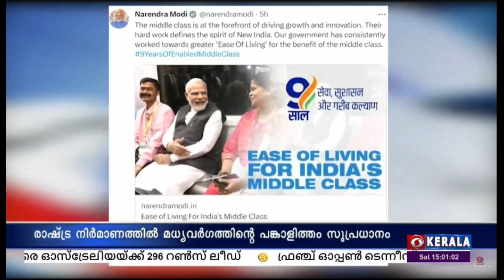കഴിഞ്ഞ 9 വർഷമായി മധ്യവർഗ്ഗത്തിന്റെ ജീവിത നിലവാരം ഉയർത്തി കേന്ദ്രം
രാഷ്ട്ര നിർമാണത്തിൽ രാജ്യത്തെ മധ്യവർഗ്ഗത്തിന്റെ പങ്കാളിത്തം സുപ്രധാനമാണെന്ന് പ്രധാനമന്ത്രി നരേന്ദ്രമോദി.

വളർച്ചയിലും വികസനത്തിനും ഈ വിഭാഗത്തിന്റെ കരുത്ത് പ്രകടമാണെന്ന് പ്രധാനമന്ത്രി ട്വിറ്ററിൽ കുറിച്ചു.

നൂതന സംരംഭങ്ങളിലും കഠിനാധ്വാനത്തിലും മുന്നിലാണ്.

കഴിഞ്ഞ 9 വർഷമായി മധ്യവർഗ്ഗത്തിന്റെ ജീവിത നിലവാരം ഉയർത്താൻ കേന്ദ്രം നയപരമായി പുതിയ പരിപാടി ആവിഷ്ക്കരിച്ചിട്ടുണ്ട്.

വായ്പാ നിരക്ക് കുറച്ചതും ആദായ നികുതി ഇളവുകളും ജി എസ് ടി നടത്തിപ്പിലെ കാര്യക്ഷമതയും മികച്ച ഉദാഹരണങ്ങളാണ്.

ഈ നടപടികൾ മധ്യവർഗ്ഗത്തിന്റെ ആദായവും സമ്പാദ്യവും വർധിപ്പിക്കാൻ ഇടയാക്കിയിട്ടുണ്ടെന്നും പ്രധാനമന്ത്രി പറഞ്ഞു.